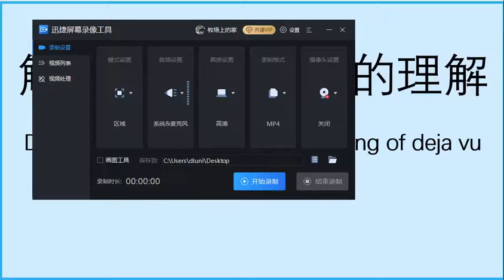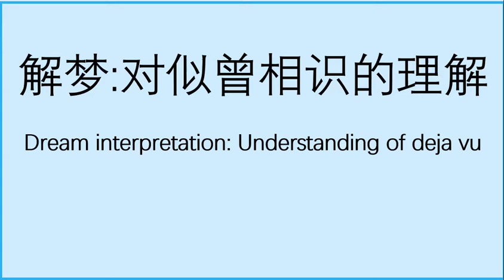（35）解梦：对似曾相识的理解 Dream interpretation: The understanding of deja vu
Discover the mystery of dreams 探索梦的奥秘